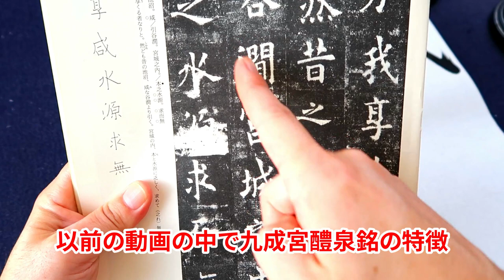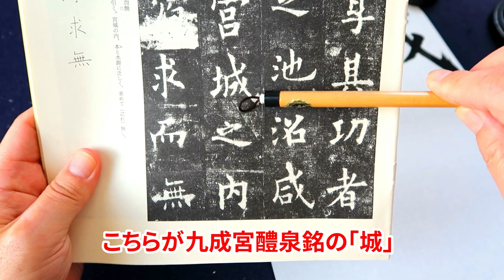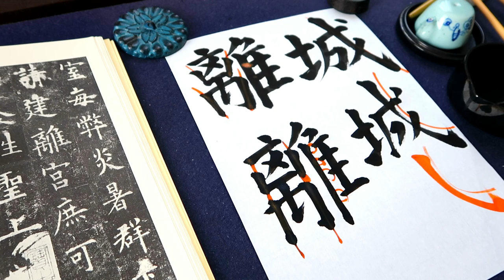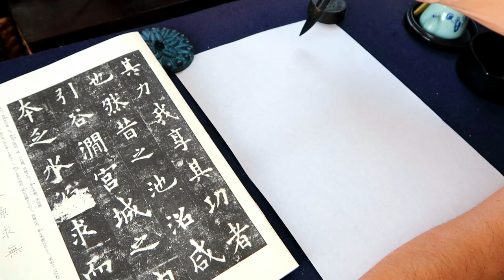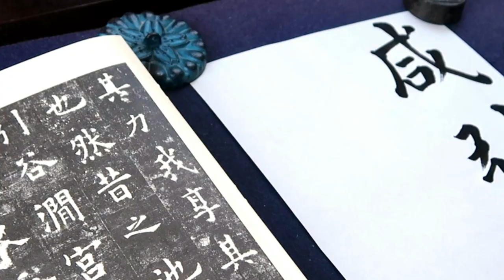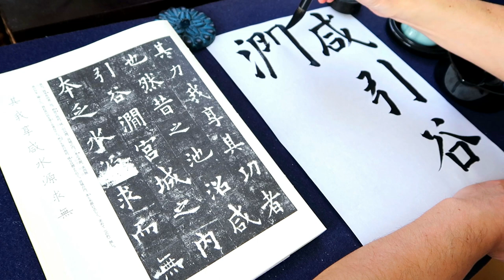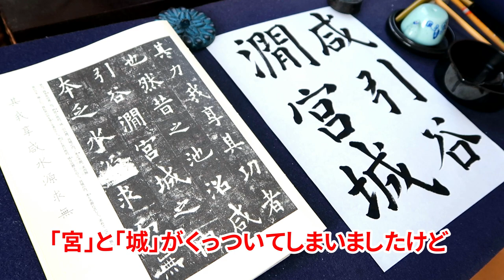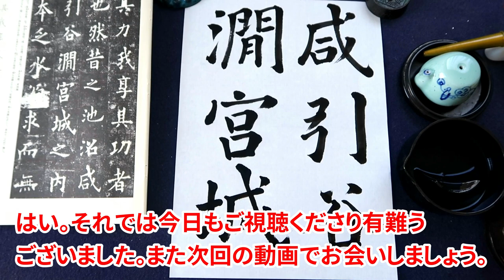楷書のお手本【九成宮醴泉銘】② 🔰が知っておくべき九成宮っぽく書くための3つのポイント｜書道｜毛筆｜筆文字｜書道パフォーマンス｜書道初心者｜Japanese calligraphy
●九成宮醴泉銘っぽく書くポイント
1:48 ポイント①
3:05 ポイント②
3:43 ポイント③
5:38 臨書

Mikey(マイキー)書道チャンネル、ご覧いただき有り難うございます。

【筆文字屋 Mikey】
インターネットショップBASE店オープン！

♠profile
Mikey

( Mikey マイキー )
神奈川県横浜市在住。師範。書道歴は35年。現在は一般職に就きながら書道教室の講師も務めています。

文字はただ書くだけではありません。感情を伝えられる手段でもあります。また、綺麗に・上手に書くだけが書道ではありません。
その字を見た人・筆遣いを見た人に如何に感動を与えるか。
これこそが私が追求している書道です。

一本一本の線に集中するとともに、己の感情に任せ躍動感のある文字を作り出す。
一度書いた線は二度と同じように書くことはできません。
また、精神を集中させることで思いもよらない線が生まれることもあります。

書く度に違う表情を見せる筆文字の世界。
その楽しさを少しでも皆さんと共有できたら嬉しいです。

紙の白と墨の黒。
白と黒の世界の中に息づく躍動感や感情を感じ取ってもらえたら嬉しいです。

書道という日本の伝統文化を通して様々な国の人々と交流し、書道の楽しさやアートとしての魅力を世界中に広め、将来は書道や日本の伝統文化にチャレンジしたいという若者たちへ継続的な支援をする財団を立ち上げたいと思っています。

◆書道の主な受賞歴
など

【オススメ再生グループ】

★この動画の自動音声は【音読さん】を使用しています。